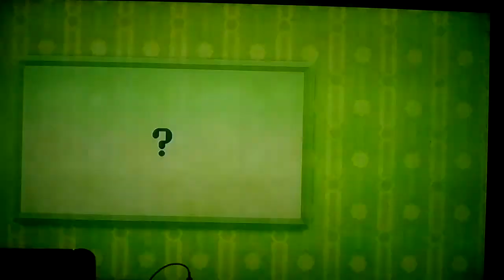Let's play Miitopia (S1) Part 199: Time To Do Easier Side Quests To Pass The Time